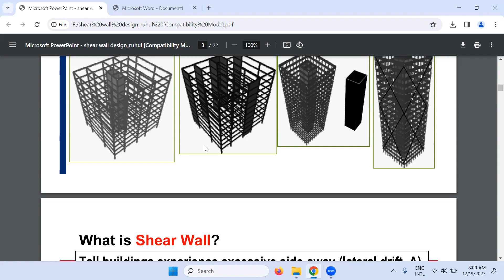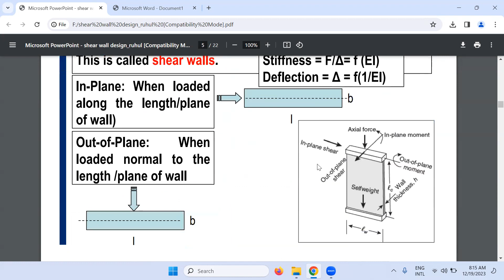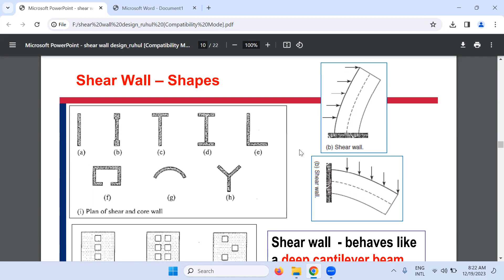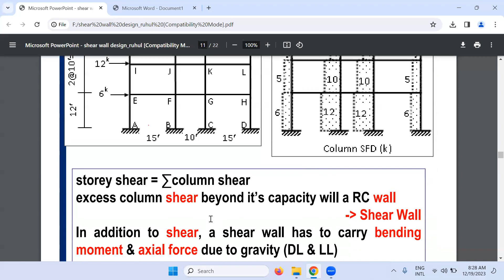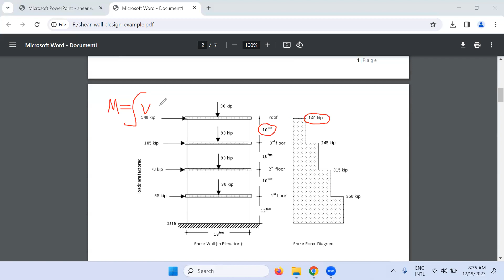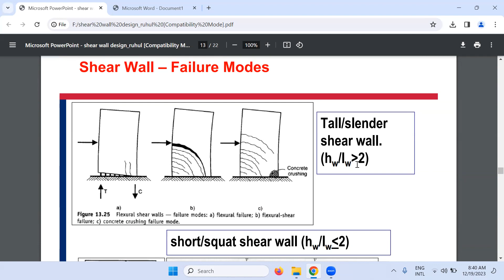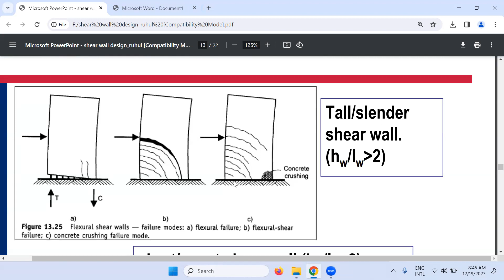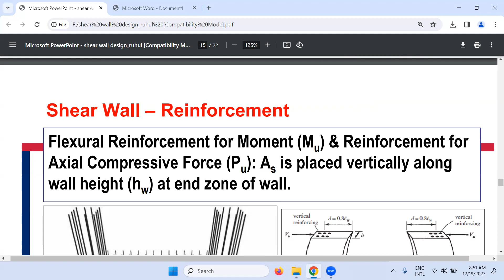RCC_2 _19 Dec part 1